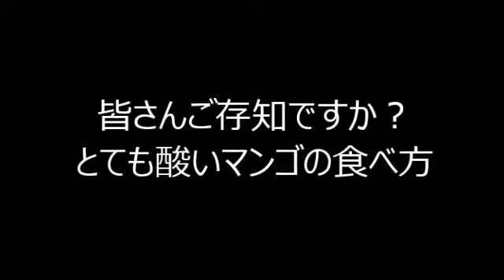【サントん暮らし】強烈な酸いマンゴの食べ方、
強烈な酸いマンゴの食べ方

お知らせ、致します、今回初登場のミヤンカ（赤服）と言う女性です、
ジョナのアホが、ドタキャンしましたので、急遽参加した子です。
家はマグサイサイです、年齢３１才、これから度々登場すると思いますのでよろしくです♪